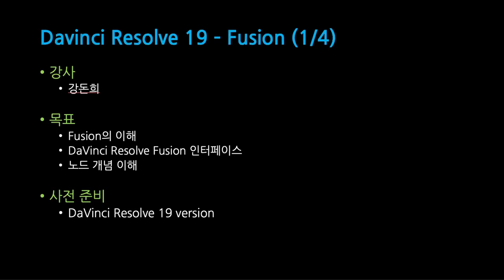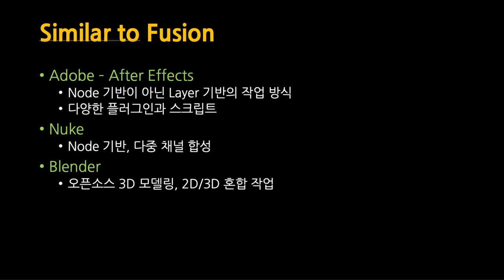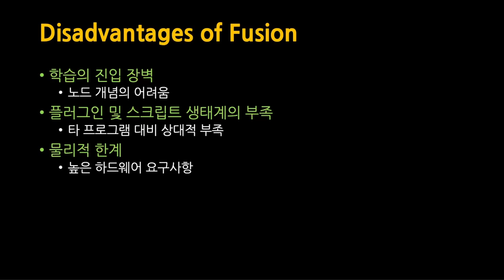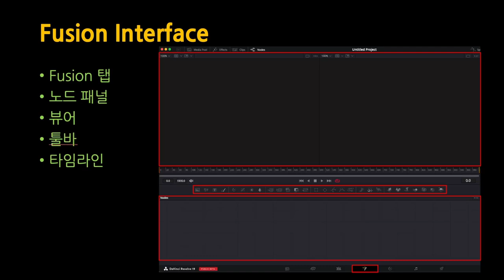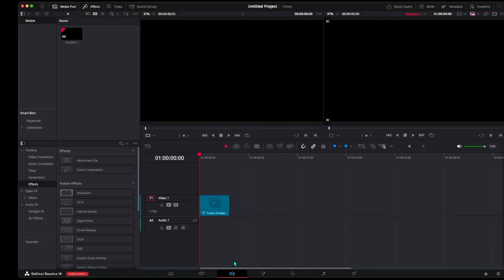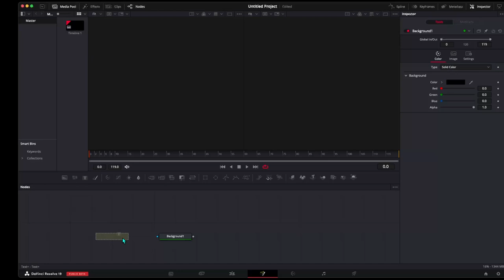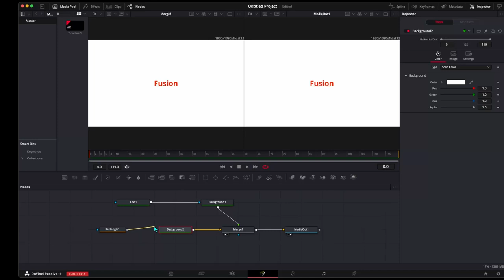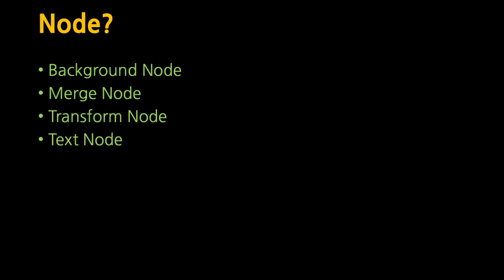[SWTT] Davinci Resolve 19 - Fusion 강돈희 01 /04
[SWTT] Davinci Resolve 19
강사 : 아주대학교 강돈희
내용 : Davinci Resolve Fusion 기능에 대한 간단한 설명과 사용방법